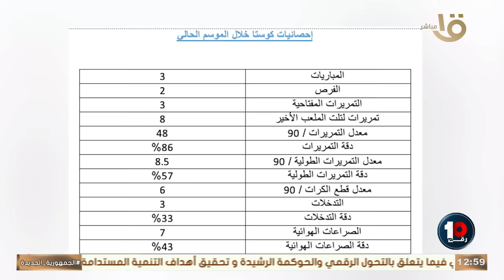لأول مرة لقطات حصرية لصفقة الزمالك الجديدة🚨🚨تحليل مميز من محمد داوود لصفقة الأبيض الأفريقية تحت السن